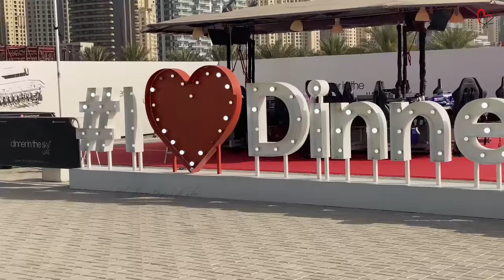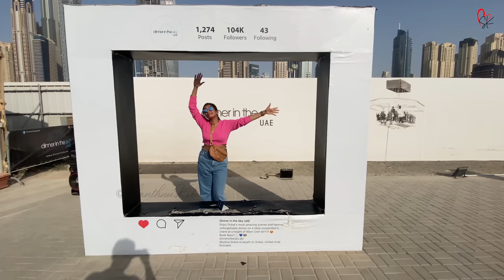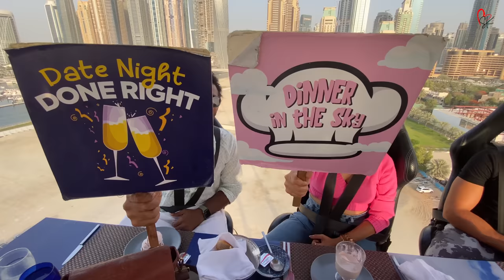Sky Dining at 164ft - HABIBI Come To Dubai | Dubai VLOG (Part 3)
Here's the Part 3 of our DUBAI VLOG - "HABIBI Come To Dubai - Sky Dining at 164ft".. Dining at 164ft in the air was quite an experience all of you should try and bird lovers, Green Planet is the place to be. Hope you have fun watching this VLOG. Part 4 Coming Soon..

Edited by : Appu, Shanthnu
Promo Cut : Shanthnu

Listen to our Podcast "Jolly O Gymkana" on Spotify

1. Epic Cinematic Background by Infraction